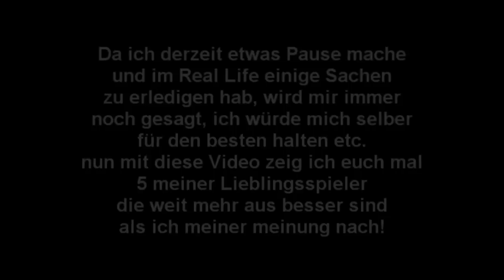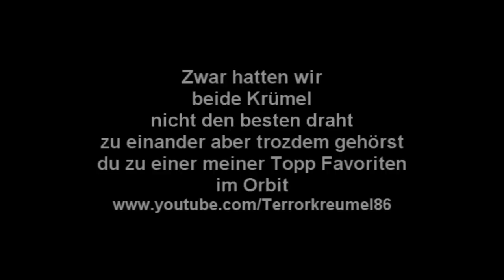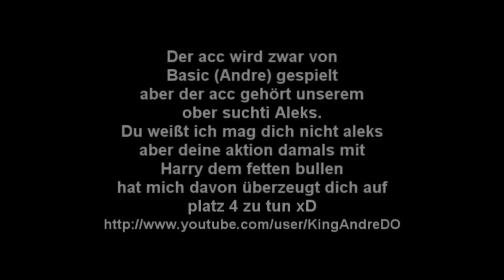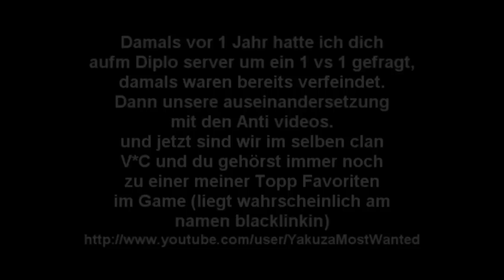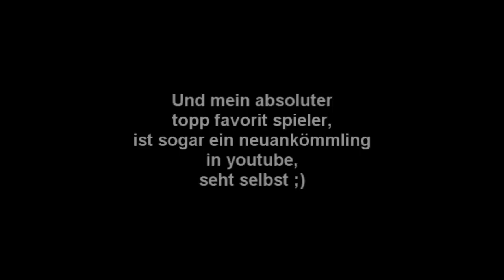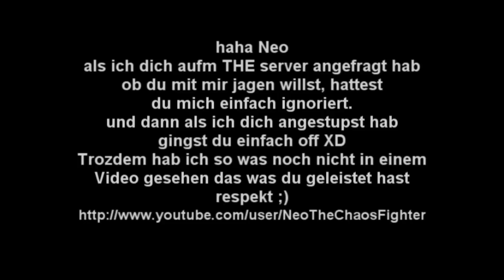Topp 5 from The best DarkOrbit Youtube Fighters by PureGewalt